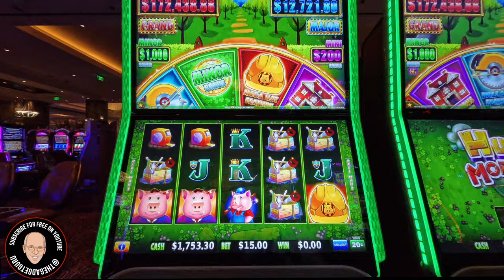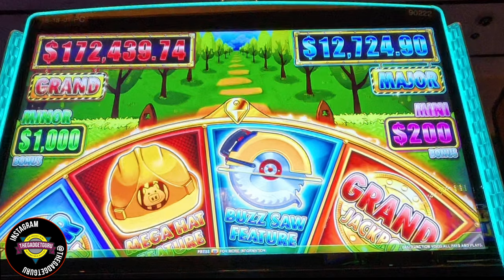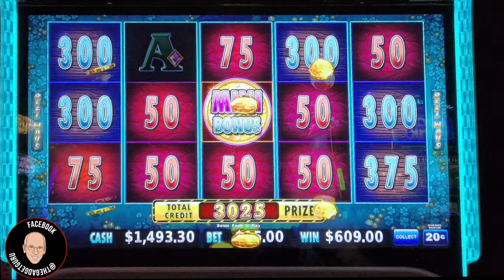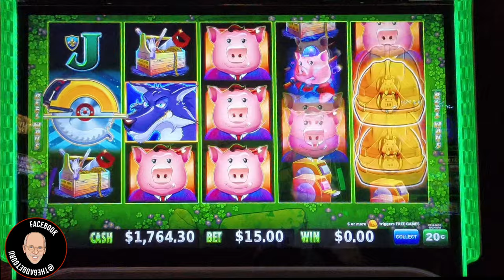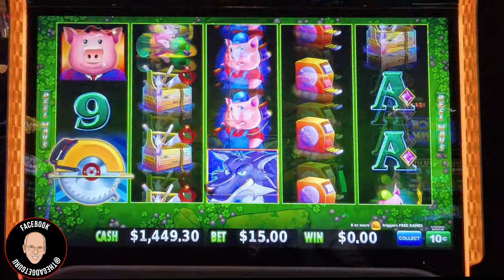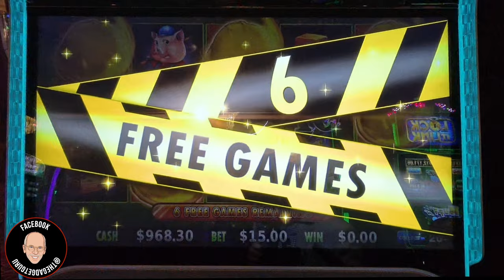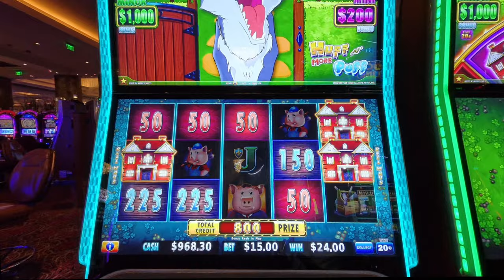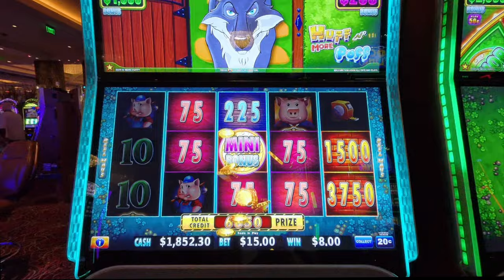Is @JackpotJoeSlots $15 per spin/20¢ Denom A Good Combination on Huff n' More Puff?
My friend, @JackpotJoeSlots won a grand on Huff n' More Puff playing $15 per spin at at 20¢ denomination so I thought I would try comparing his method to my standard bet of $10 per spin at a 10¢ denomination to see which one percentage wise, gave the better payback.

There's four bonus rounds in this video and if you prefer to bypass the commentary and see only the bonus rounds, here's the timestamp link :

0:00 Intro
2:25 Buzz Saw Bonus
9:35 Hat Bonus
13:50 Hat Bonus
16:40 Hat Bonus